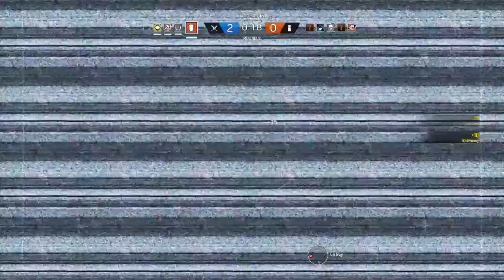Rainbow Six Siege Gameplay - THAT'S MA BOIII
Rainbow Six Siege Gameplay w/ Friends